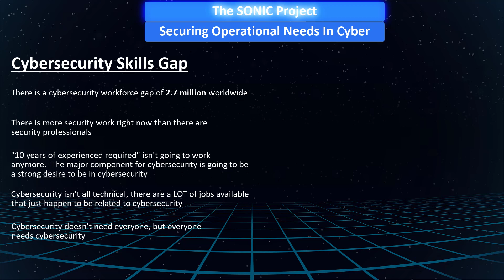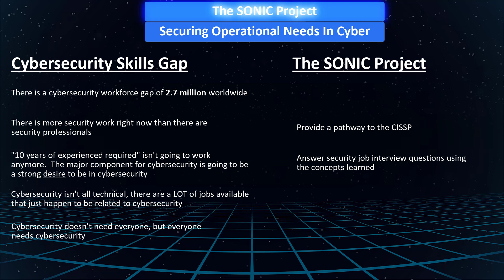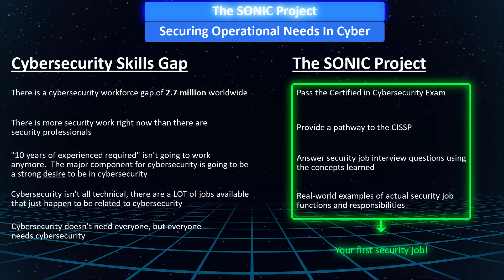Certified in Cybersecurity Exam Course Introduction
The SONIC Project exists to help proactive, dedicated, and eager entry-level individuals who are serious about beginning their security career by passing the (ISC)2's new Certified in Cybersecurity exam (and eventually, the CISSP).

Administered by the prestigious certification body (ISC)2, the new entry-level Certified in Cybersecurity exam is geared for those looking to start or join "entry- or junior-level" cybersecurity roles.

​The idea is that due to the cybersecurity skills gap, employers will need to expand hiring policies to include those who have little to no experience, but are full of passion, curiosity, and want to grow their skills with new learning opportunities.

A sweeping gap in the cybersecurity workforce and a global demand for security professionals present a once in a lifetime opportunity.

What I'm trying to say is: you won't need decades of experience, deep technical skills, or programming knowledge to join cybersecurity anymore.  You need to have dedication, commitment, and an eagerness to learn - one of the ways to demonstrate this is by passing the "Certified in Cybersecurity" exam.